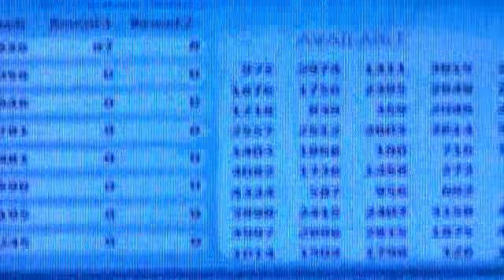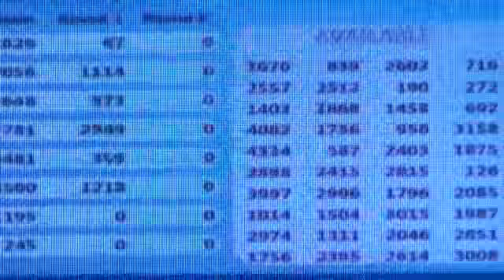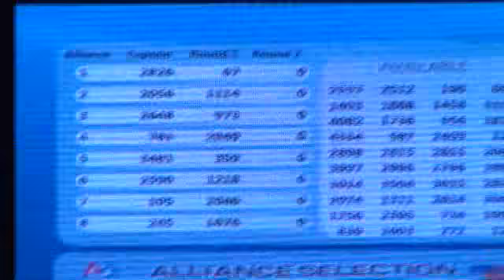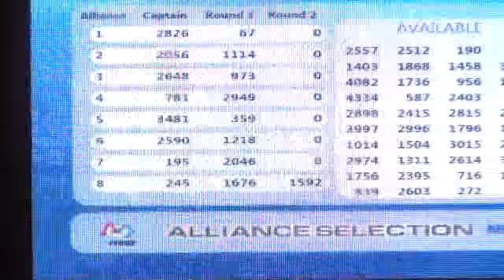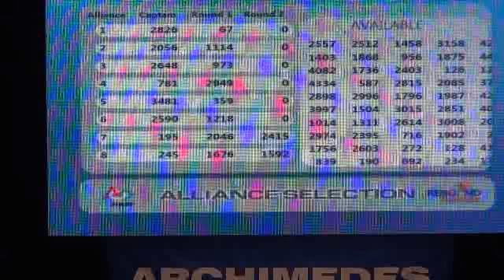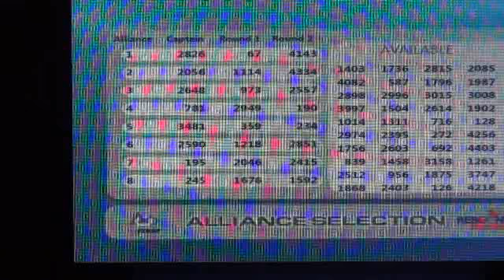FIRST 2012 CMP Archimedes Alliance Team Selection